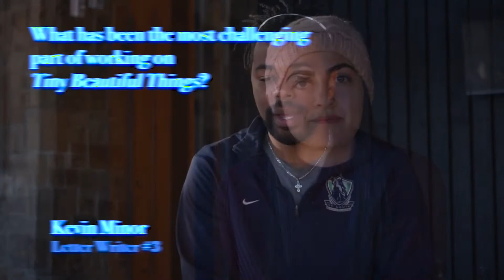Meet the cast of Tiny Beautiful Things!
Tiny Beautiful Things is the LDTC’s final theatre production in our 25th Anniversary season entitled “To Be Connected…”

In this provocative, poignant and rich (NY Times) production, we explore what it means to be connected to strangers in today’s world. Now is your chance to connect with our cast of new and returning artists.